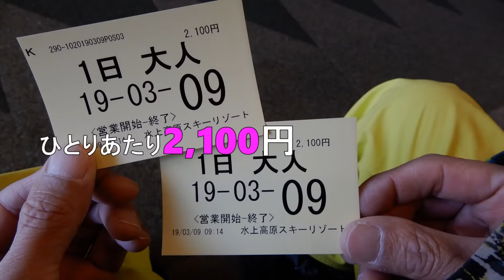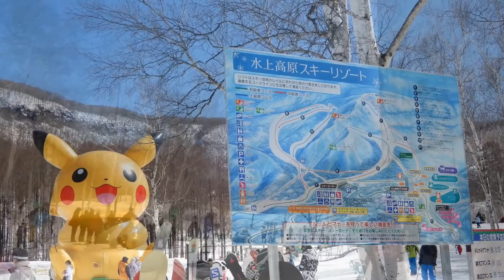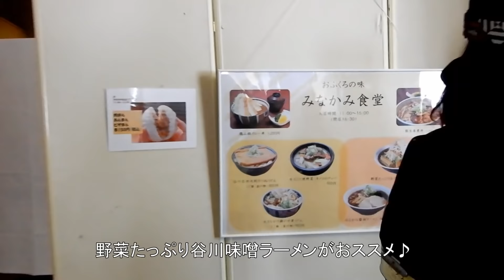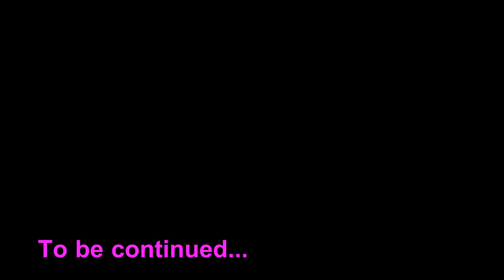水上高原スキー（2019.3.9）家族でスキー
今回は娘の都合が合わなかったため夫婦で水入らずのスキーに行ってきました。
行先は水上高原スキーリゾート。JAF割が効いて、なんと一人2,100円でリフト一日券を入手できるというとてもお値打ちなスキーとなりました。
リフト券が安いので実のところはコースには大きな期待を抱いていませんでしたが、そんな心配は一切なく、ファミリー層からそれなりのレベルの人までが楽しめるとても好印象なスキー場でした。
今年は雪が少なくて、この時期でも水上へのアクセスはらくちん。とても楽しい夫婦でスキーとなり、満足度は期待値以上でした。